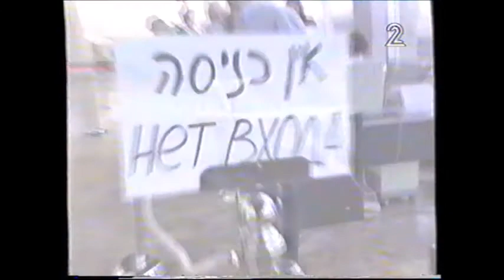אוצרות ארכיון צחוק ישראלי - רון בכר - Israeli archive - מערכוני יאצפן 1996